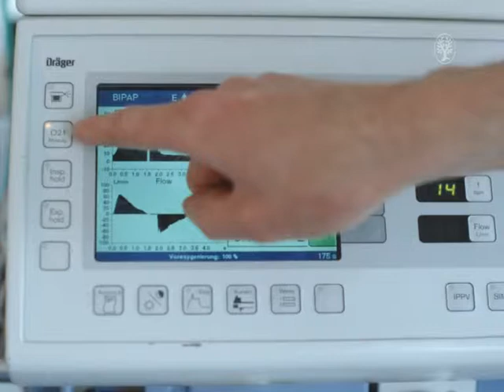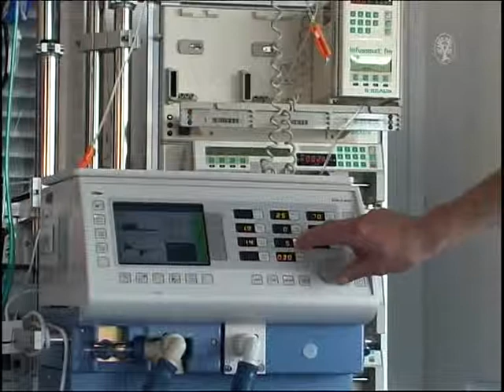VTS 03 1